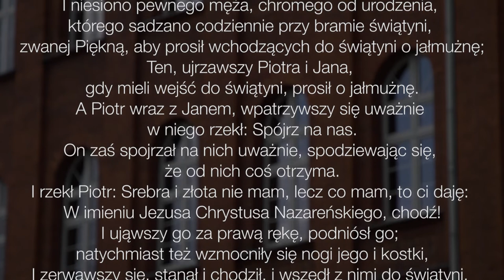To co najlepsze - 12. niedziela po Trójcy Świętej - 08.09.2019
A cały lud widział go, jak chodził i chwalił Boga. (Dz 3,9)